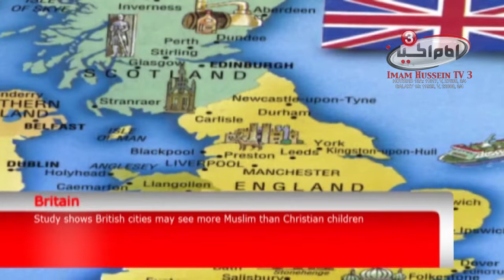Shia Waves 5 Thu al-Huja 1435 - 30-09-2014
In this show is the news of Shia sect people by the news anchor Ali Jassim